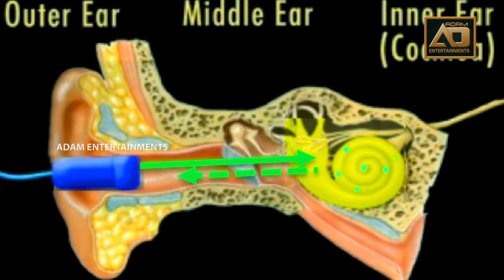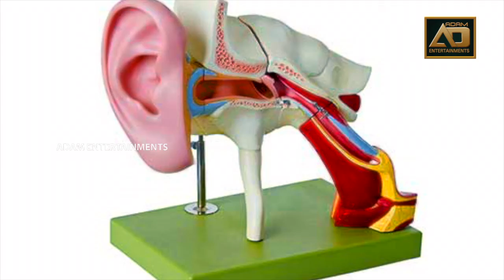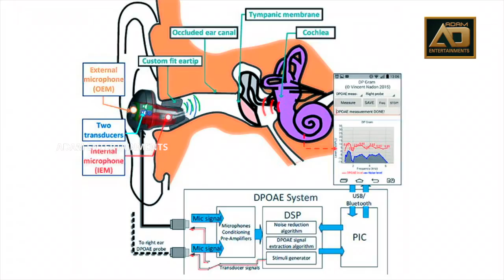OAE | നിങ്ങളുടെ കുഞ്ഞിന് കേൾവിക്കുള്ള OAE ടെസ്റ്റ്‌ ചെയ്തിട്ടുണ്ടോ | Speach Therapy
മാതാപിതാക്കളുടെ ശ്രെദ്ധിക്കുക
നിങ്ങളുടെ കുഞ്ഞിന് കേൾവിക്കുള്ള OAE ടെസ്റ്റ്‌ ചെയ്തിട്ടുണ്ടോ ഇല്ലെങ്കിൽ ഉടനെ ചെയ്യുക..
മാക്സിമം ഷെയർ ചെയ്യൂ നിങ്ങളുടെ കുഞ്ഞിന്റെ ഭാവി ഭദ്രം ആക്കു.

Production : Oscar Frames
Camera & Editing : Jijil Oscar
Direction : Shiva Rudran
Special Guest : Hiba Shabnam